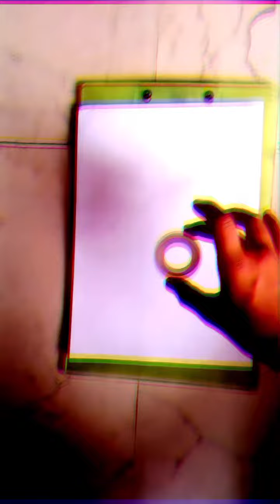father special drawing